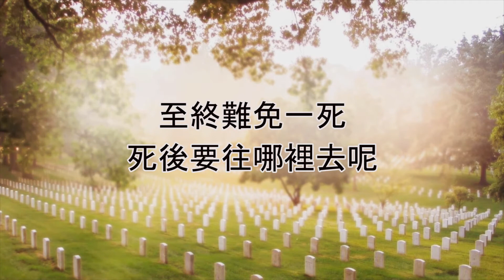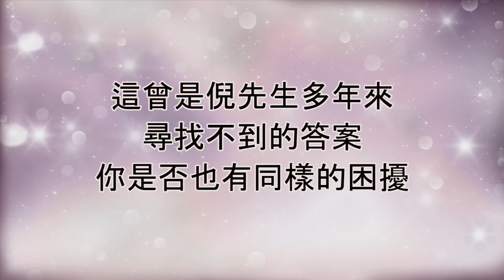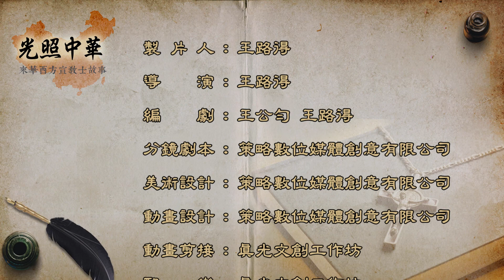光照中華動畫 為何不早來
人有不朽的靈魂，今生不過是永恆生命中的一小段，何處將是你永恆的歸宿?
每個人都有永生的渴望，只有耶穌基督能賜人們永生。
每個人都要活得有意義，只有耶穌基督使人生有意義。